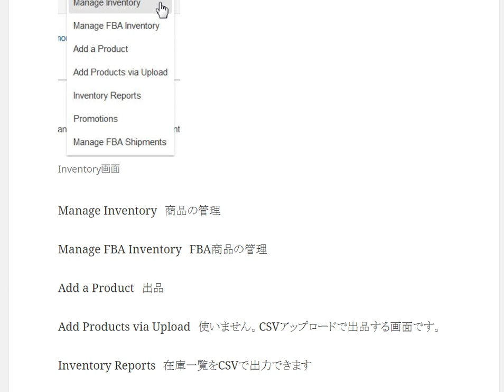AmazonセラーアカウントInventory画面の解説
Manage Inventory 商品の管理
Manage FBA Inventory FBA商品の管理
Add a Product 出品
Manage FBA Shipments FBA納品設定

1日10分で月10万円を稼ぐ! Amazon輸出ビジネスがわかる本　出版社:ソシム (2013/11/22)